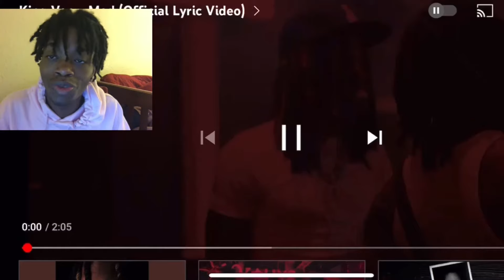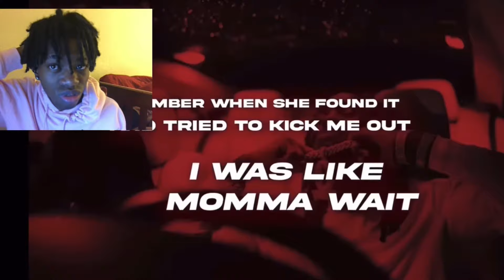King Von - Mad (Official Lyric Video) REACTION